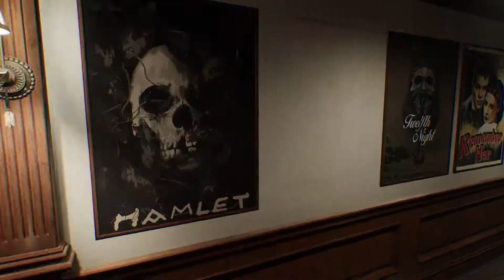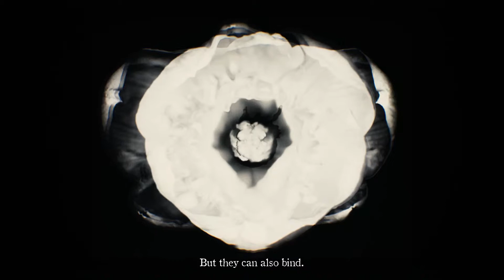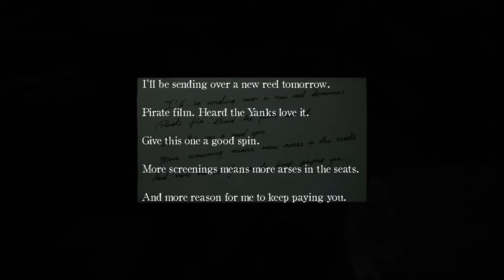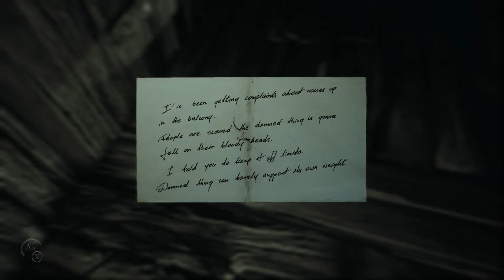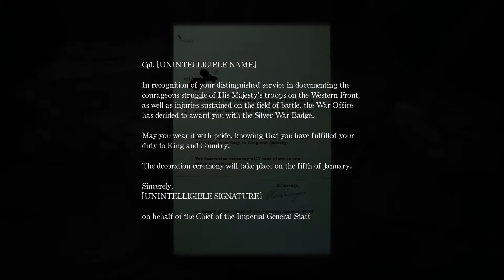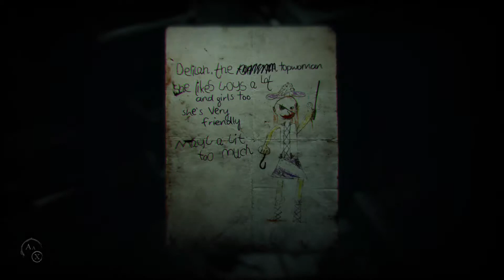Layers of Fear 2 - Puzzle Masters - Episode 5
We start act 3 and follow in the footsteps of our daughters and realize how messed up their lives truly are.

Game: Layers of Fear 2